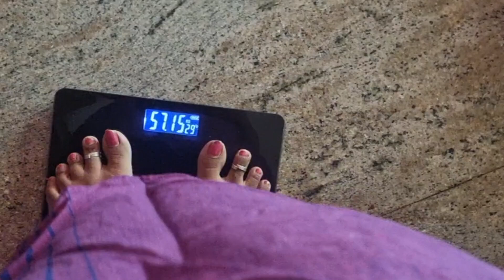weight loss journey day2/GM DIET tamil